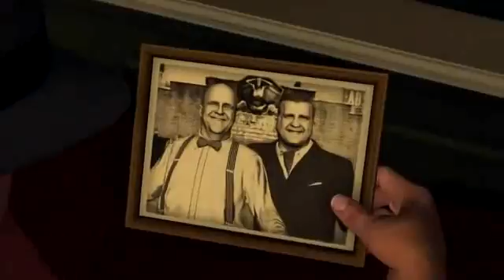L.A. Noire Gameplay Series Orientation1203